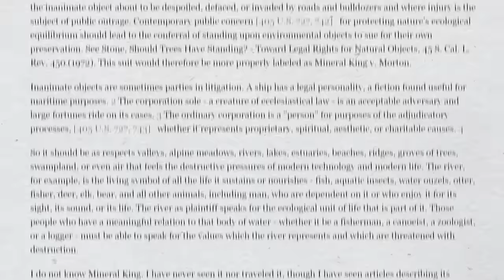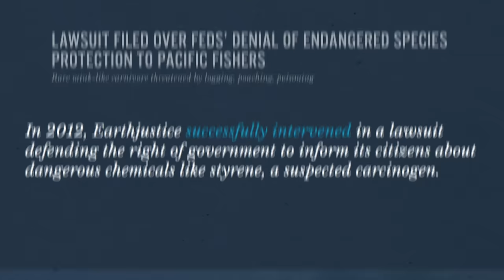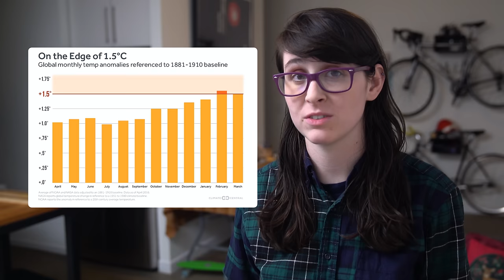EarthJustice: Project For Awesome 2016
Also, so much more stuff down here, so much.

There have been several other legal orgs helping out the water protectors in Standing Rock like the Red Owl Legal Collective, the Sacred Stone Solidarity Collective and Water Protector Legal Collective

If you made it this far, what is your favorite kind of tree?